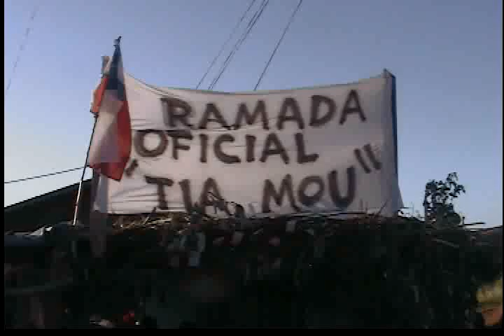ramada la tia MOU